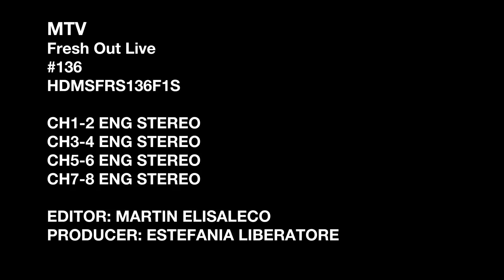TINI interpreta su sencillo "Un Beso en Madrid" | MTV Fresh Out Live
Fresh Out Live trae las noticias más importantes de la música y la cultura pop de la semana y mucho más, con entrevistas a los artistas, presentaciones en el estudio, lanzamiento de nuevos álbumes y anuncios de conciertos.